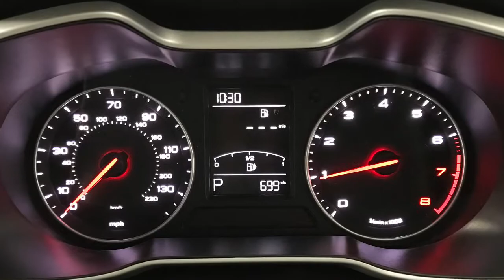2020 MG Zs 1.0 T-GDi Excite Automatic | Richmond Motor Group Southampton Portsmouth Guildford